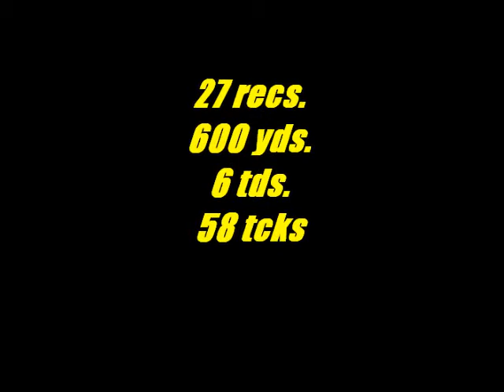Marken Michel #7 WR/ DB 2010 Highlights American Heritage School-Plantation C/O 2011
footage of Marken Michel doing his thing on these Corner Backs. A very polished WR with ability that will have college scouts at a standstill. Underrated prospect with the ability to play on both sides of the ball. We are very proud to have exlusives of Marken Michel and both brothers grew up in our program.) Marken finished the season with 27 rec. for 600 yds and 6tds. Also added 58 tackles on defense.